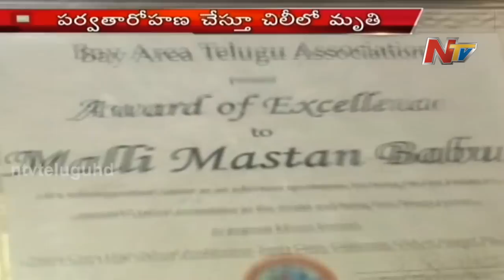Mountaineer Malli Mastan Babu Sister about Him - NTV